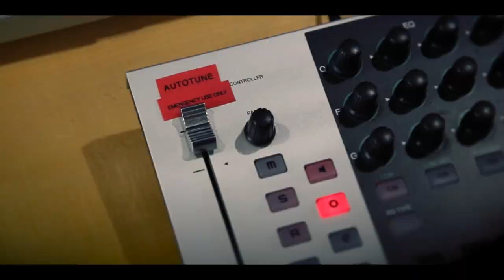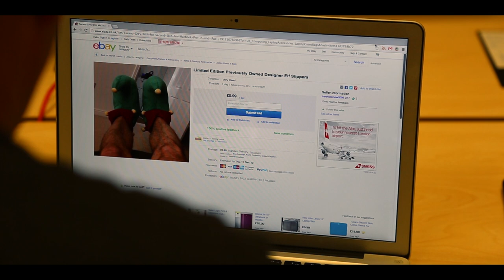Jack The Lad feat. Peter Andre - Merry Christmas Everyone (Debts Are Mounting)